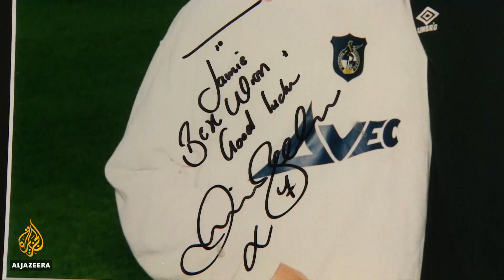Oldest footballer: 44-year-old who has played over 1,000 games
Former Premier League footballer Jamie Cureton is one of a rare breed of players who have played over 1,000 games, and he is not planning to stop any time soon.

Al Jazeera's Lee Wellings went to meet the man who once turned down Alex Ferguson's Manchester United.